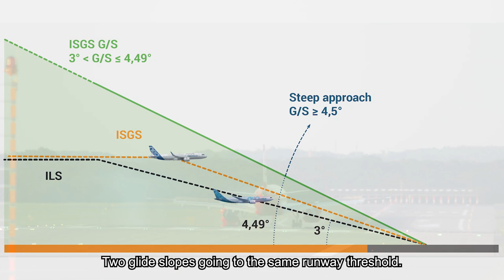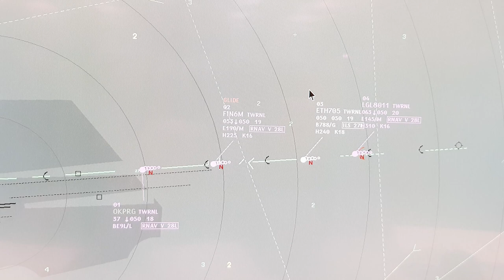Increased Second Glide Slope (ISGS) solution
EUROCONTROL Innovation Hub led solution that includes two glide slopes that are active simultaneously to the same runway threshold.

The solutions are part of the SESAR 3 Joint Undertaking project PJ.02 Airside, Airport and Runway Throughput.